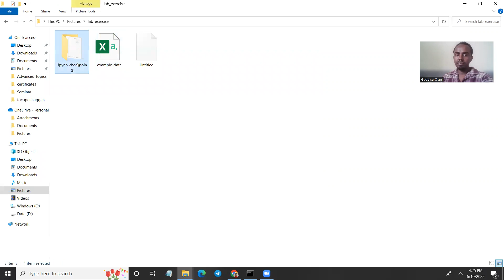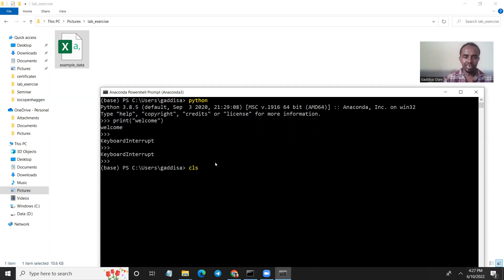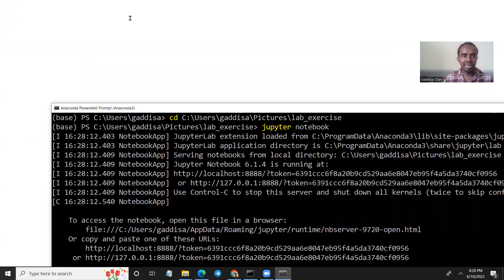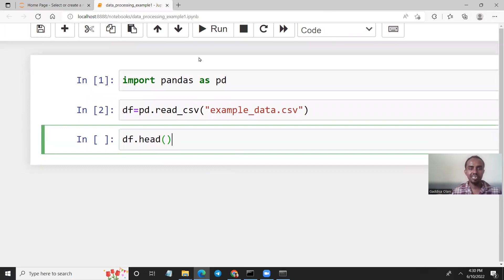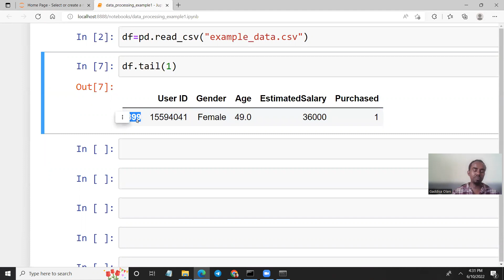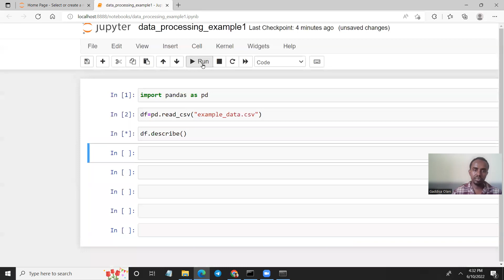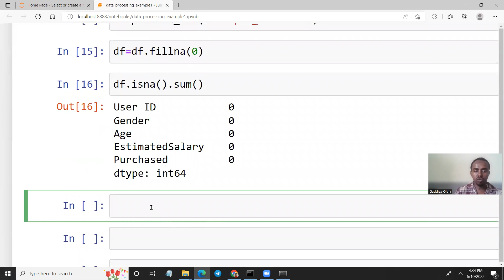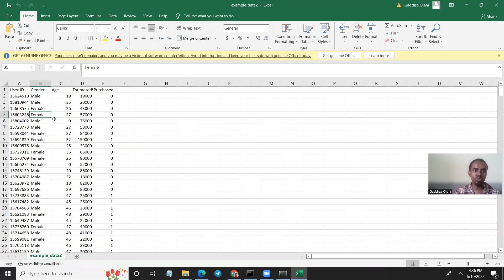Amharic: Python for Data Analysis (Part2)